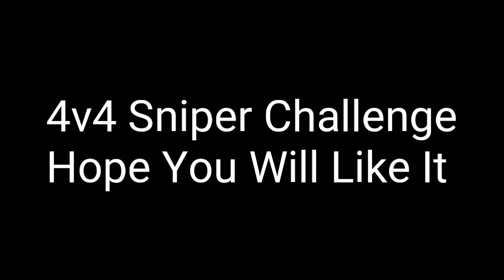TDM Kar98 Only//Trying To Improve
A long journey from DM Gamer To KAPPA29 ,
I just want a unique name for me because Ninja was so common for everyone,
I want people to know me by my uniqueness & my skills ,
Hope You Will Enjoy My Videos & I will try to bring some WTF expression on your face.

Peace Out
Happy Gaming

Special Thanks To Ibe